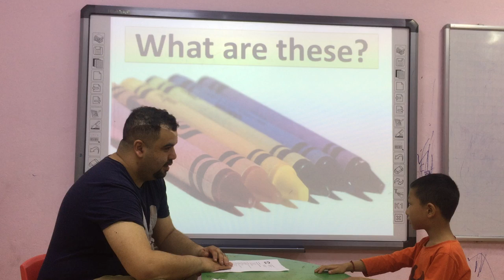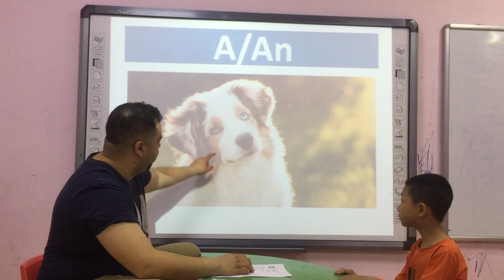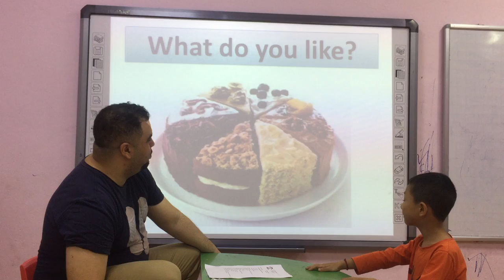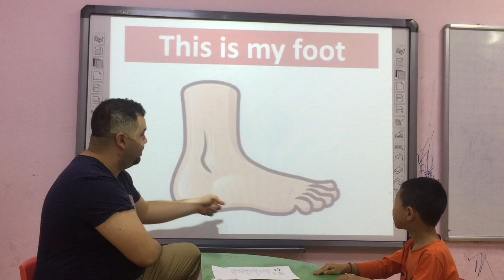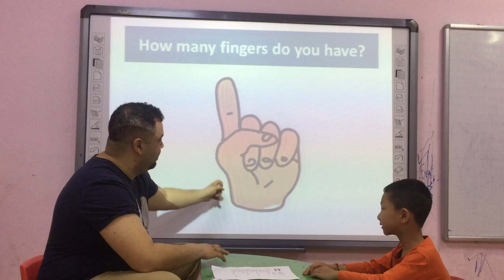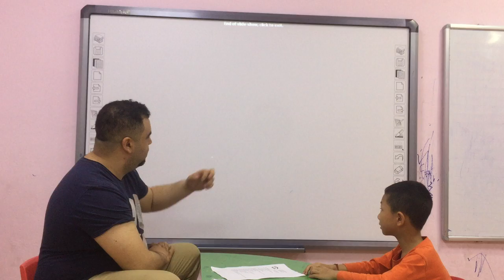Boo Lion summative test 1 Fa1 20 2 2019